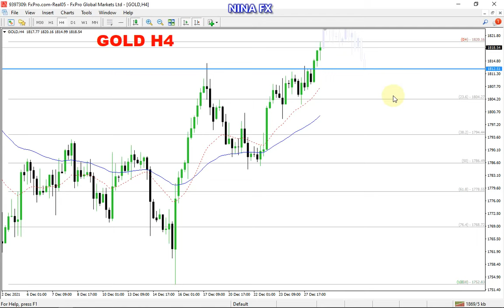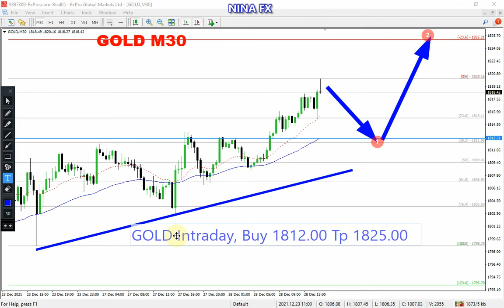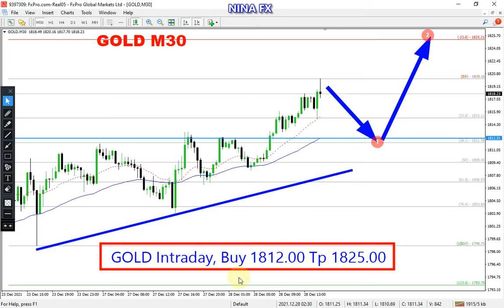Gold Intraday Analysis on Tuesday December 28, 2021 by Nina Fx